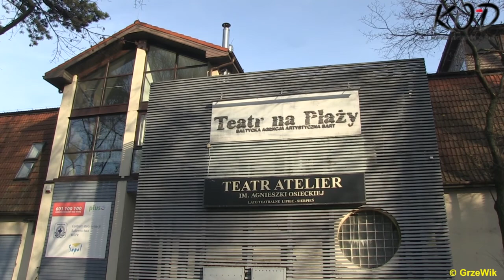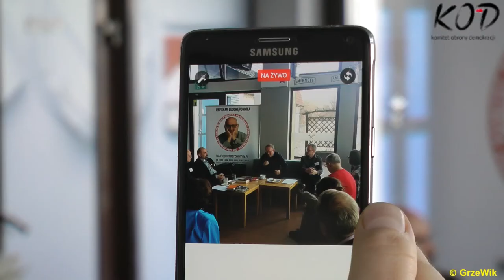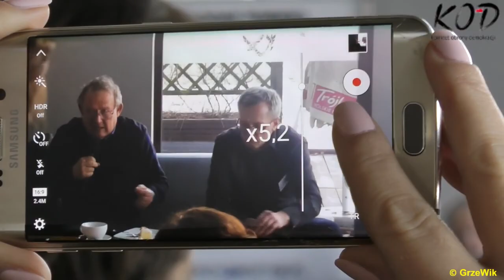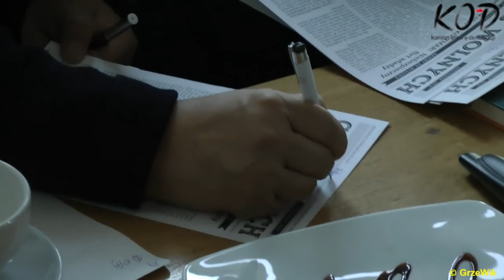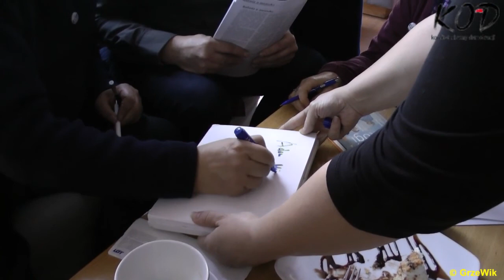Spotkanie z red. Adamem Michnikiem - Klub Atelier w Sopocie | 22.XI 2016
Dokładnie 1h 41m 55s oglądania. Ale warto poświęcić ten czas i przypomnieć sobie Jego słowa. Zapraszam do obejrzenia relacji filmowej.